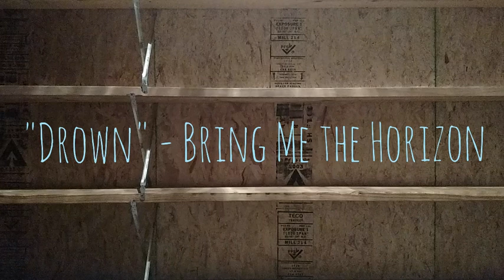Drown x Bring Me the Horizon (Cover)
Here's my cover of Bring Me The Horizon's "Drown". Enjoy!!